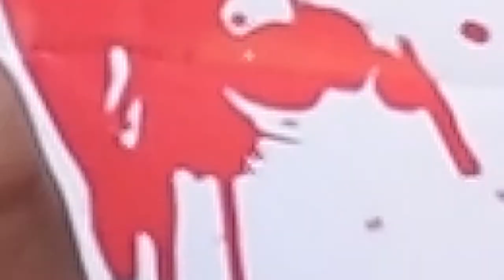Business Of The Year At KETA Awards